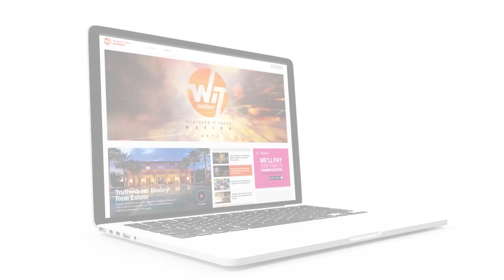Thanks for Subscribing to Whatever It Takes Nation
This is a place for you to come to get your success, motivation, entrepreneur hustle.

We will be going live with this new digital network in the next week or so. show like CardoneZone, YoungHustlers, TheGEShow, PowerPlayers, Star power, The Celebrity, Making Real Estate Real, Financial Planning that works Boiler Room, TurnAround King, Whatever It takes the reality series and more...